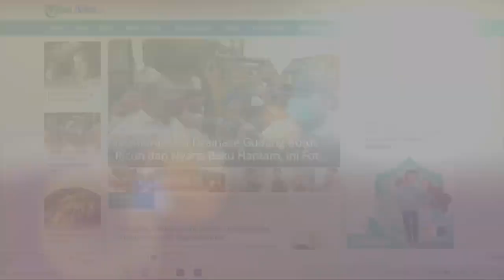VIRAL Ibu Nongkrong di Warung Tapi Anak Disuruh Ngemis, Dilabrak Sejumlah Pria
Sang Ibu menjadi sorortan lantaran menyuruh anak mengemis di Alun-alun.

Padahal masih tampak segar bugar, namun ibu itu kerap menghabiskan waktu untuk nongkrong di warung, sementara anaknya disuruh mengemis.